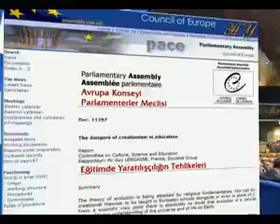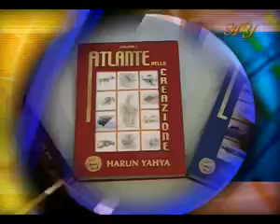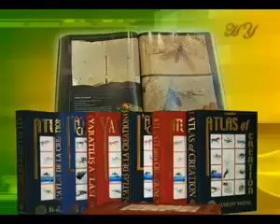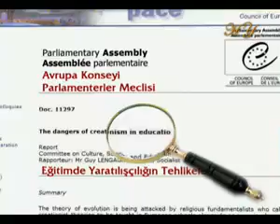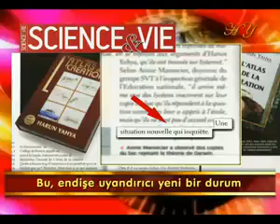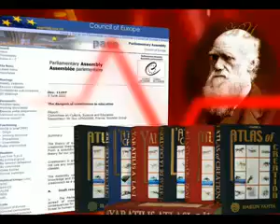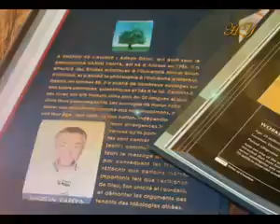YARATILIŞ ATLASI AVRUPA'YI AYAĞA KALDIRDI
ADNAN OKTAR DÜNYA ÇAPINDA YARATILIŞI YAYIYOR